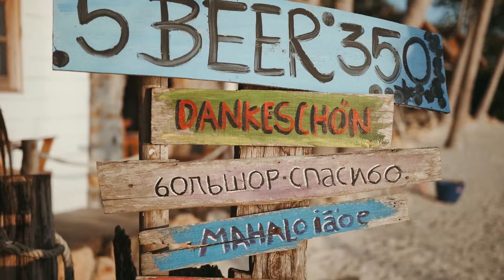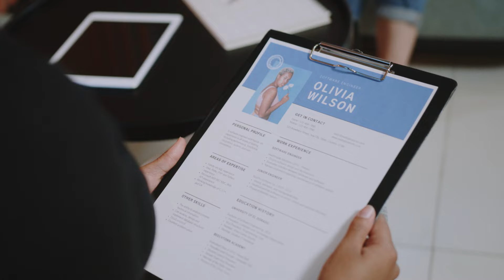🌍 10 Surprising Reasons Nobody Moves to Luxembourg | Insights from 37 Years Living Here 🇱🇺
Have you ever wondered why some people hesitate to move to Luxembourg? 🤔 From high living costs to the multilingual environment, I break down 10 surprising reasons why living in Luxembourg might not be for everyone! Join me as I share unique insights from over 37 years of experience living in this small but fascinating country. 🕰️💡
Topics Covered:
🔹 High Cost of Living: Prices of essentials and groceries can make daily life expensive 💸
🔹 Multilingual Challenge: Adapting to a trilingual society (Luxembourgish, French, German) 🗣️
🔹 Sky-High Housing Costs: Discover why people are moving to neighboring countries 🏡
🔹 Job Market Demands: Language and qualifications matter for jobs here 📈
🔹 Integration Struggles: The local-foreigner divide can make expats feel isolated 🌐
🔹 Tiny Size, Big Traffic: How a small country deals with daily congestion 🚗
🔹 High Taxes on Goods: Shopping locally might not be so budget-friendly 🛒
🔹 Damp & Cloudy Weather: Little sunshine and a rainy climate 🌧️
🔹 Limited Kid-Friendly Fun: Family entertainment options are scarce 🎢
✨ Whether you're considering a move or just curious about Luxembourg, this video sheds light on what you might not know about life here! ✨

00:00 Introduction
01:34 High cost of living
02:40 Multilingualism
04:08 Expensive housing
06:45 Local-foreigner divide
07:34 Small size
08:19 Traffic congestion
09:22 High taxes on goods
10:04 Unfavorable climate
11:14 Limited entertainment for kids